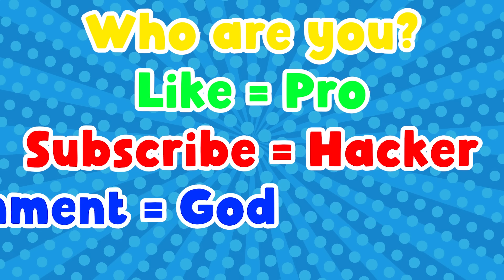NOOB vs PRO vs HACKER | In Diy Joystick | With Oggy And Jack | Rock Indian Gamer